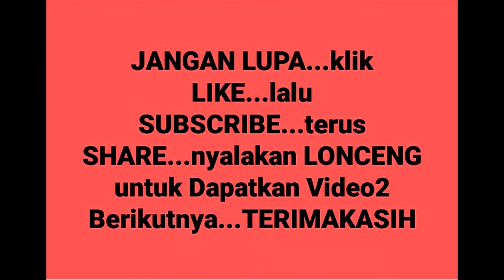Duokribo ''PACARAN" cover:Darmin Siregar + Ipul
Duo Kribo '' PACARAN '' Cover Darmin Siregar + Ipul Salman Khan,Padangsidempuan-SUMUT

...Video Editing : Rustam Efendi Siregar